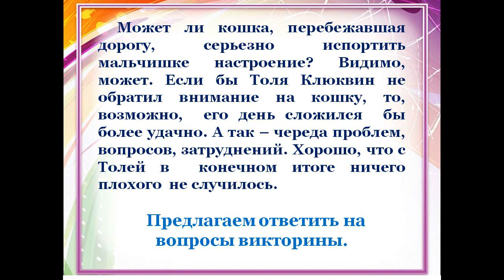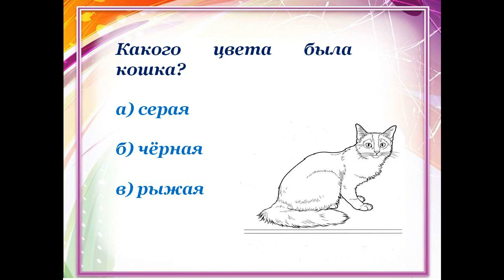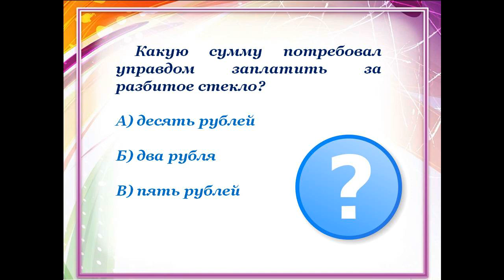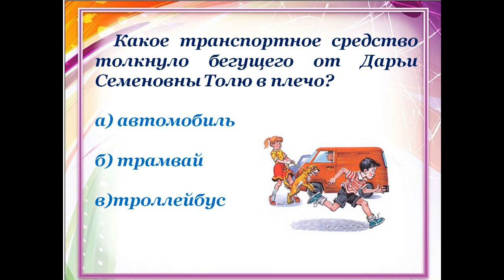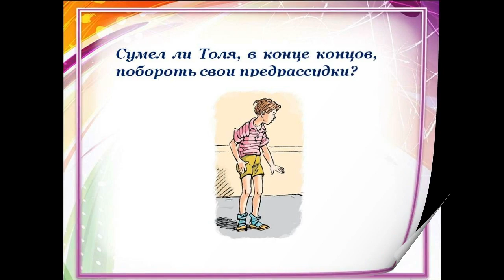Онлайн-викторина по книге-юбиляру Николая Носова «Приключение Толи Клюквина»